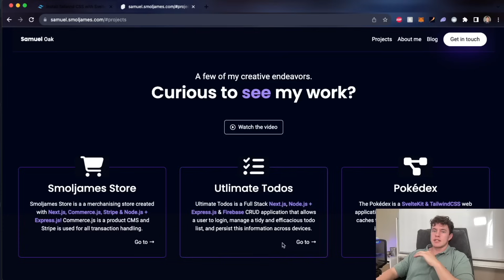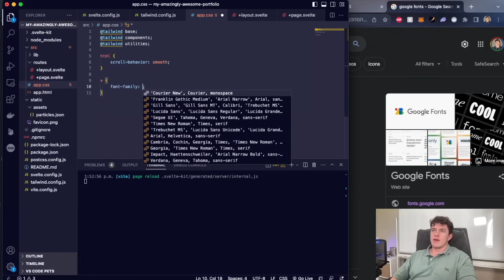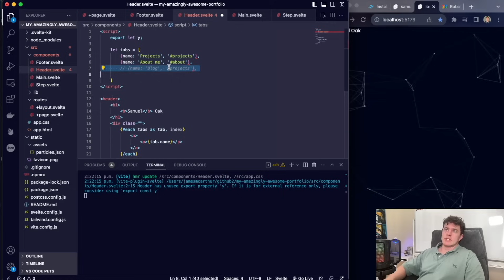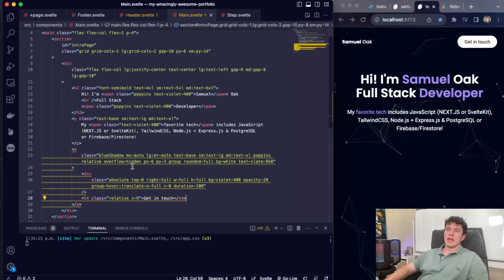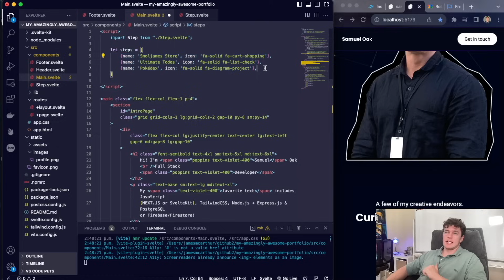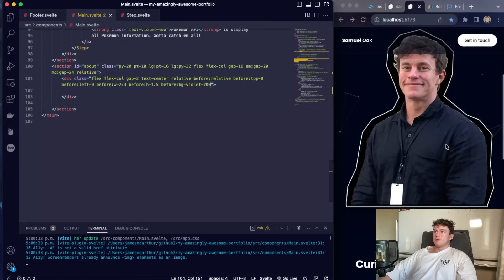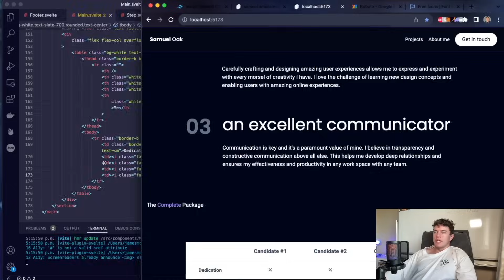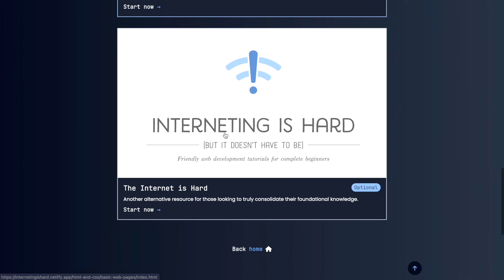SvelteKit & TailwindCSS Tutorial – Build & Deploy a Web Portfolio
Learn how to use SvelteKit & TailwindCSS by building a responsive web portfolio.

Course created by @Smoljames

⭐️ Contents ⭐️
00:00 Intro
01:22 Project Demo
02:39 Code portfolio
09:39 Implement particle effect
12:05 Create styles
13:37 Create components and layout
34:53 Create projects section
50:33 Implement About section
1:07:35 Develop Footer component
1:12:20 Conclusion

👾 davthecoder
👾 jedi-or-sith
👾 南宮千影
👾 Agustín Kussrow
👾 Nattira Maneerat
👾 Heather Wcislo
👾 Serhiy Kalinets
👾 Justin Hual
👾 Otis Morgan
👾 Oscar Rahnama